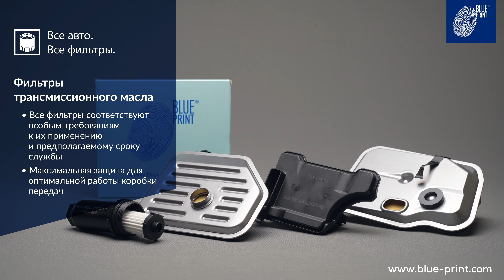[RU] Фильтры Blue Print - Установка с первого раза!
Blue Print предлагает широкий ассортимент фильтров всех видов для азиатских и европейских автомобилей.
Бренд предлагает ассортимент из более чем 2750 компонентов системы фильтрации для более 90% легковых и легких коммерческих автомобилей, выпущенных с 2000 года.